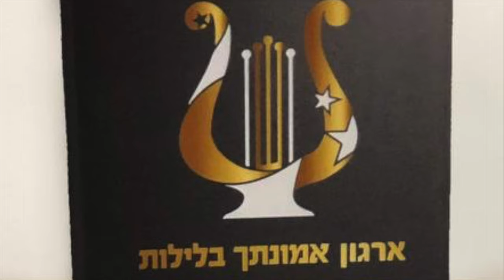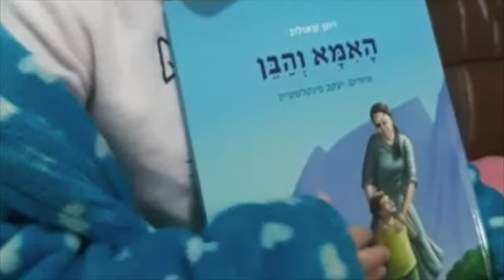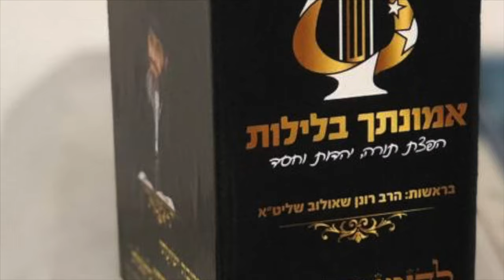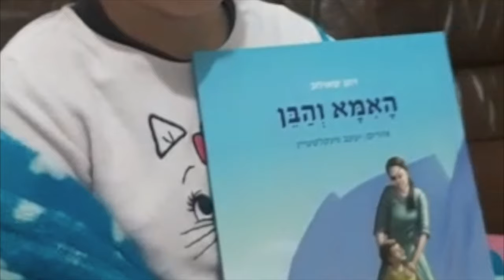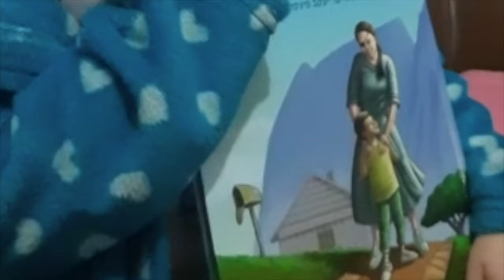איך להיקשר להידבק ולהתייחד עם השם יתברך !! שיעור חובה של הרב רונן שאולוב לכל נפש ונשמה !! אשדוד